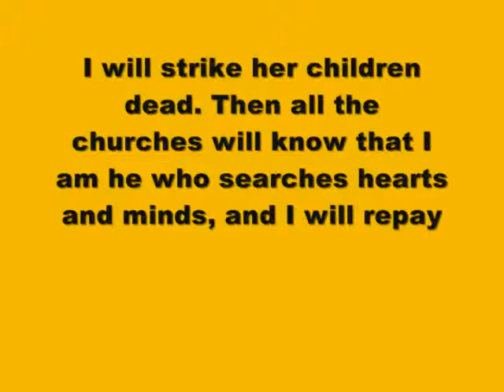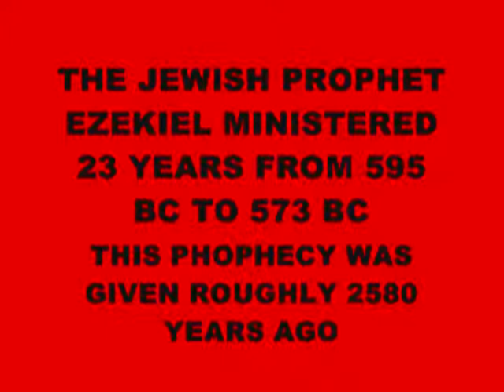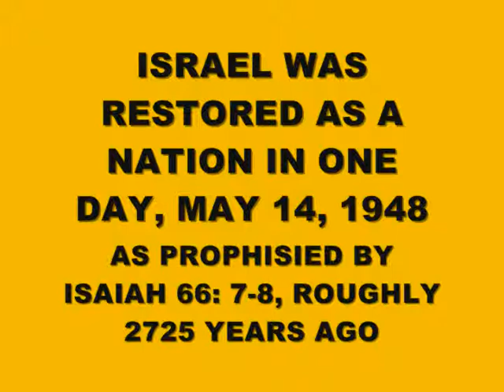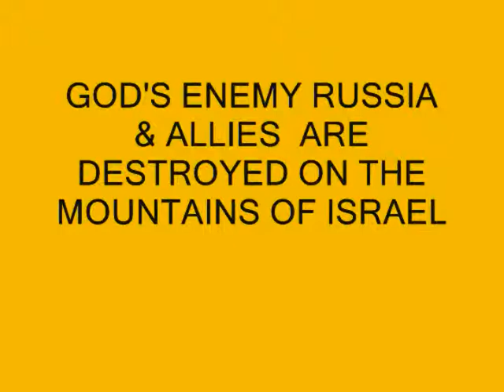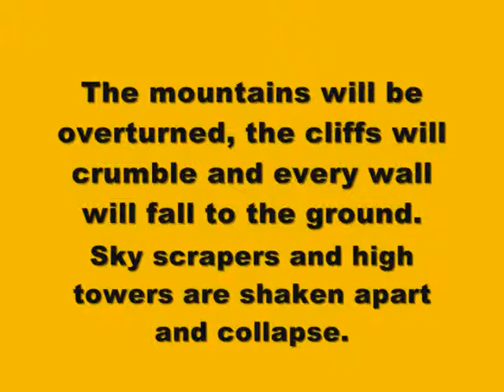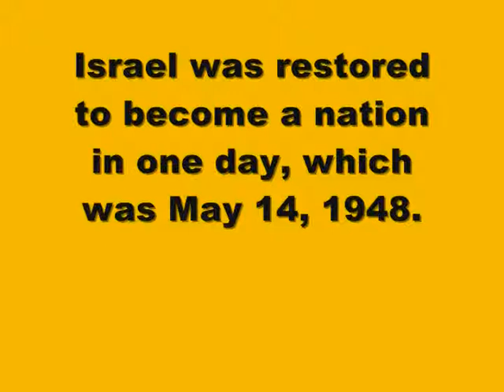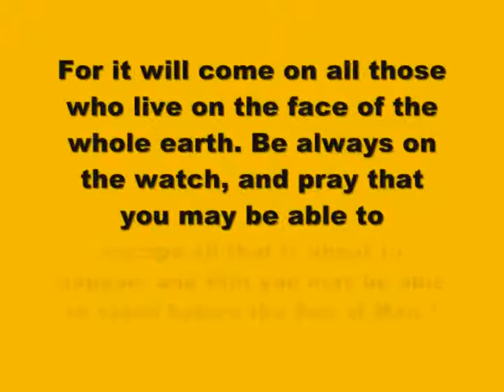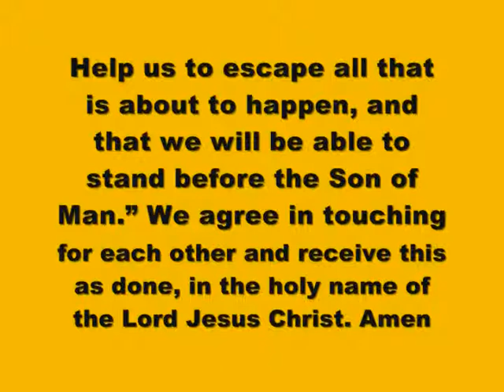ALMIGHTY GOD IS ANGRY & WILL DESTROY BRITISH INDIAN OCEAN